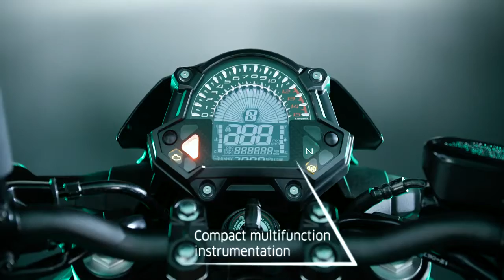Kawasaki Z400 2023 Launch, Features, Specs